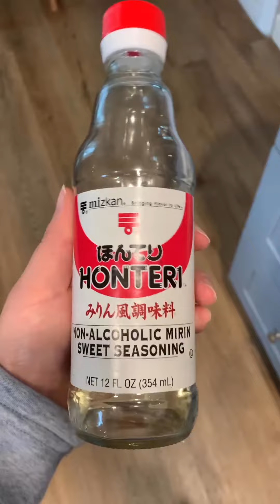Kimchi fried rice 😍